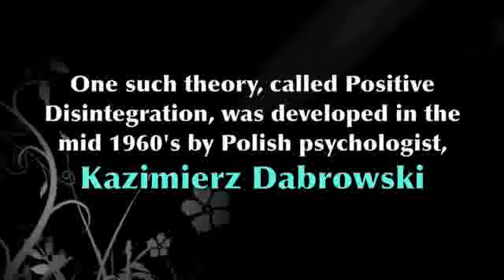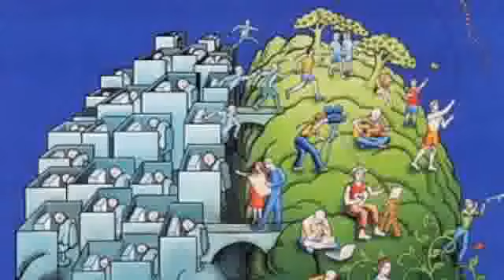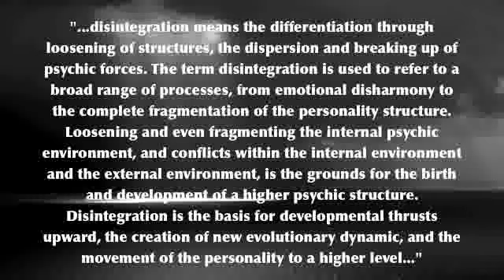Dabrowski: Origins of Early Polish Psychology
Created as part of Psych 380, History of Psychology, at the University of Waterloo.